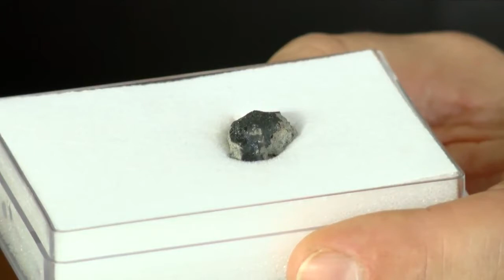Martian Meteorite Discovery May Prove Past Life on Mars | Video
- the Tissint meteorite fell in Morocco in 2011 and has since then been thoroughly studied by scientists.

A new study shows that the meteorite contains organic carbon of biogenic origin, that is not from Earth. This study was published on December 1, 2014 in the Meteoritics and Planetary Sciences journal.

Philippe Gillet, co-author of the article and head of the Earth and planetary science laboratory at EPFL, explains their findings.

Credit: EPFL